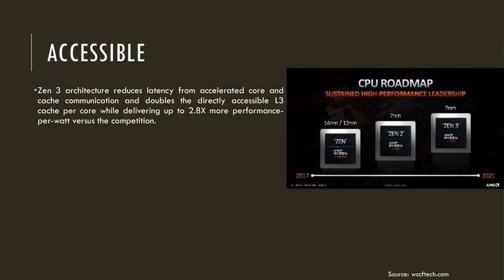AMD New Zen 3 Ryzen 5000 Processor.